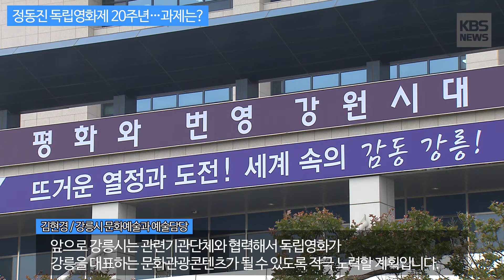[KBS뉴스춘천] 정동진 독립영화제 20주년…과제는?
[정동진 독립영화제 20주년…과제는?]

독립영화제 올해로 20주년
다음달 3일부터 사흘간 펼쳐